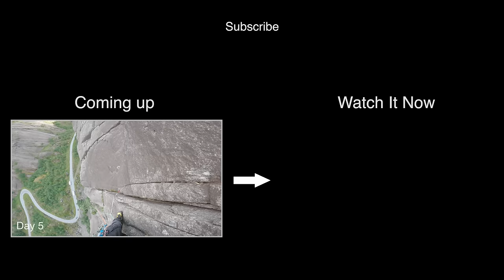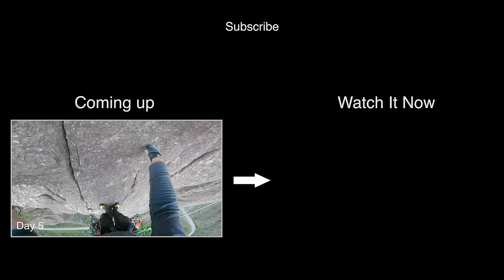Turning Parkour Pro to Big Wall Climber in 5 Days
@tobysegar from @STORROR is thwarted with time pressures as Pete and Toby set off on a wall with weather setting in. Toby gets caught mid lead as the heavens open

Filmed by Pete Whittaker and Toby Segar
Edited by Pete Whittaker